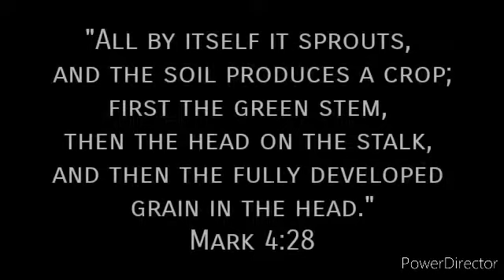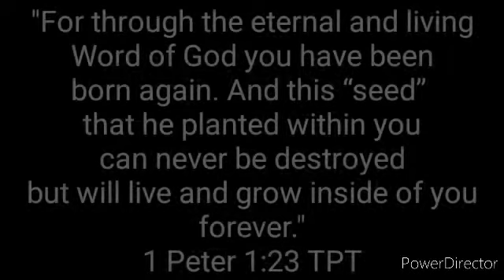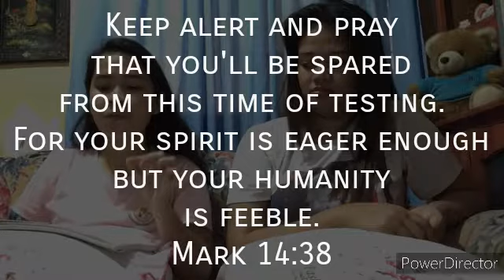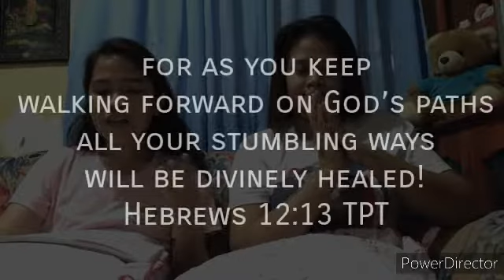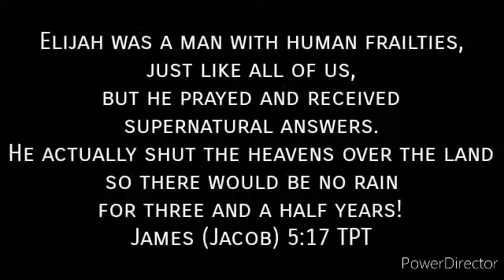FriFell: One Step at a Time (SpiritualGrowth)